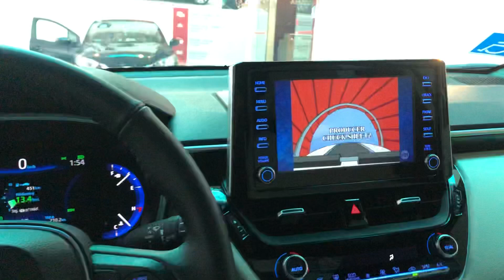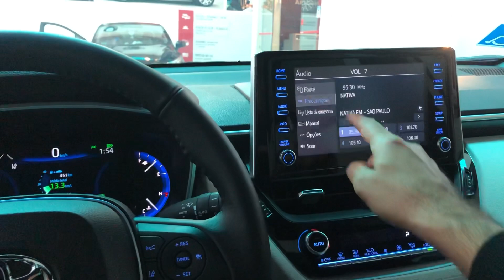Toyota Corolla Cross - Desbloqueio de Imagem + TVFull HD - ArtsomAuto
ArtsomAuto

Desbloqueio de imagem + Modulo Sintonizador de TV HD

Mantem toda originalidade de veiculo com troca de canais pelo volante.